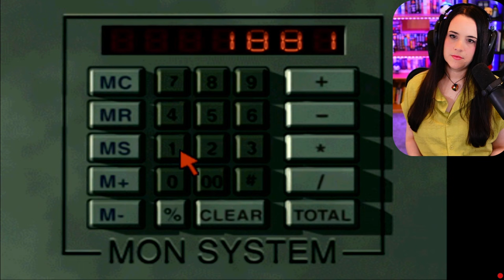Parasite Eve 2 has the FREAKIEST Bosses! - First Playthrough - Part 3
Let's play Parasite Eve 2 (Square/Squaresoft)!

I am playing this on PS3 and I played the first Parasite Eve previously! The footage is recorded live on Twitch and edited for Youtube. If you want to see the full VOD, it will be uploaded to my secondary channel!